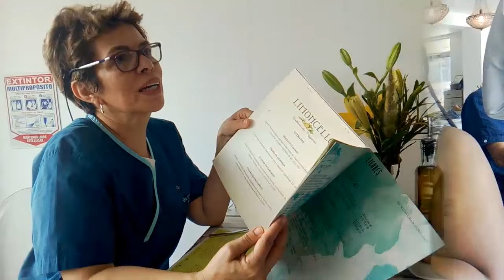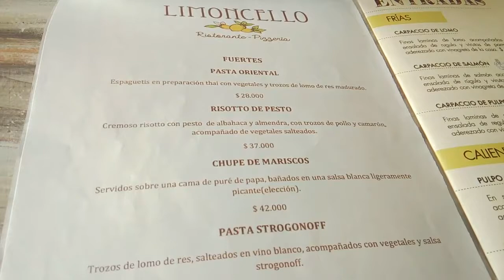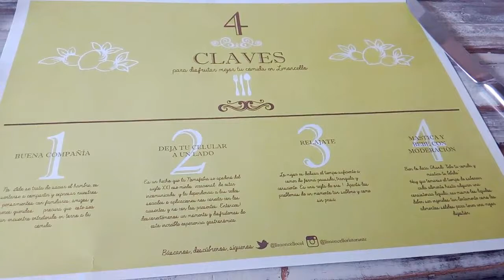COLOMBIAN ITALIAN CUISINE